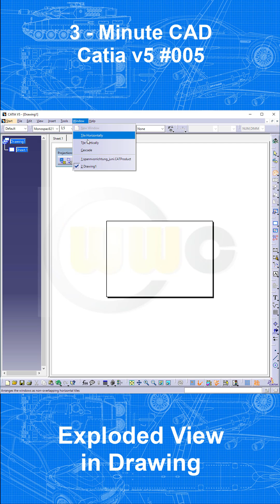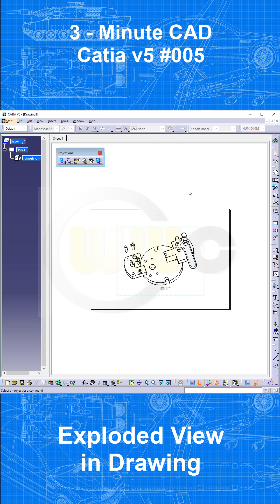3MC - Catia v5 #005 - Exploded View in Drawing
Using a fully overloaded enhanced scene with an exploded view of your assembly you can easily bring that exploded view in your drawings - enjoy!

Catia v5
Part Design, Assembly & Drafting
Siemens NX
SolidWorks
Surface Modelling / Flächenkonstruktion
Onshape
Drafting / Zeichnungen